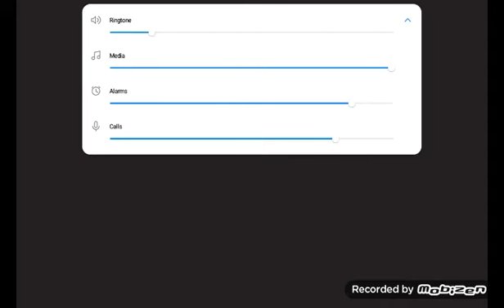evil nun is back!! 🤪😬🤯😟😮😲😳